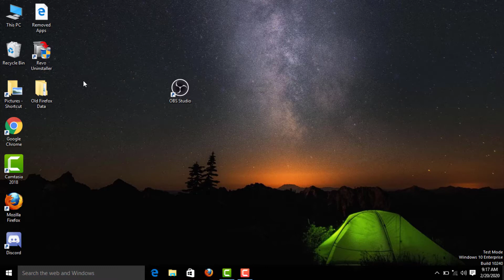How To Disable Test Mode Windows 10 Enterprise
In This Tutorial How To Disable Test Mode Windows 10 Enterprise || Disable Test Mode Windows 10